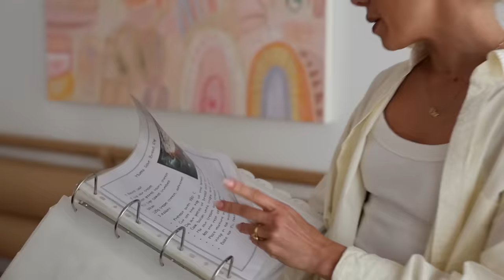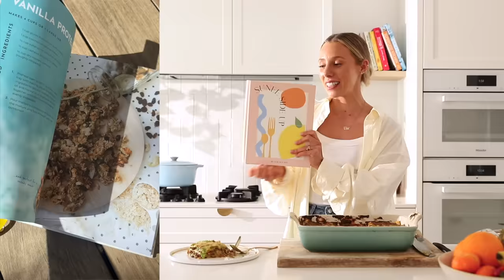my PERFECT family dinner! how to cook my veggie-packed beef lasagne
🍋My Healthy Cookbook: Sunee Side Up

🔥My Workout Routines & 8 Week Challenges!